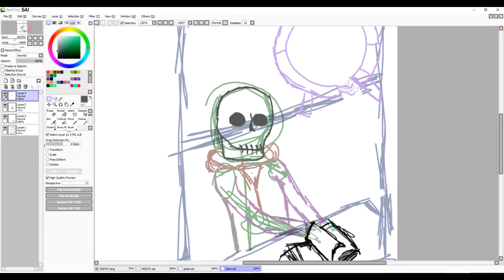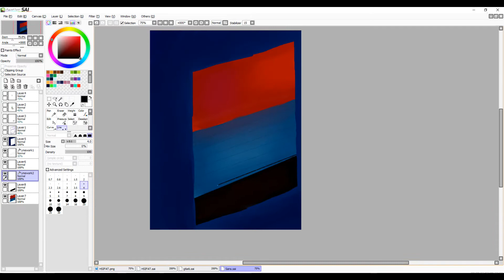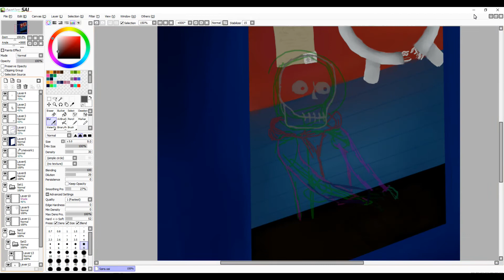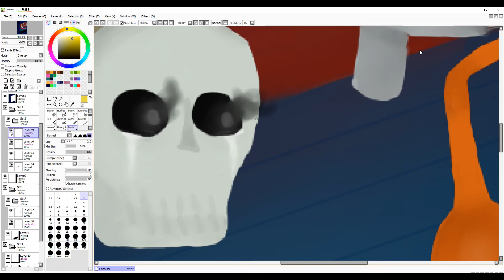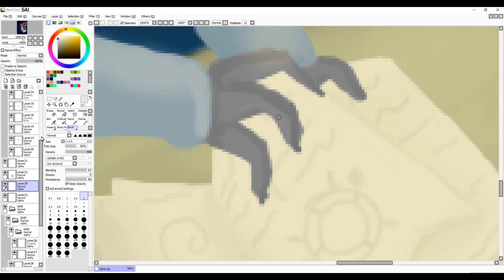The Truth- TEENTALE SPEEDPAINT